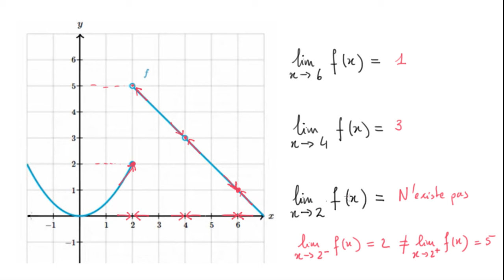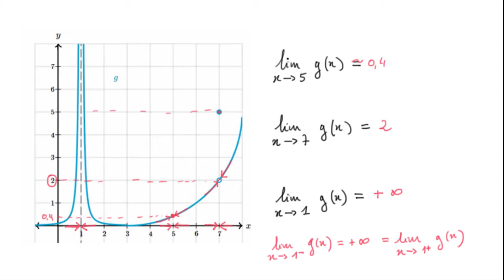Déterminer graphiquement la limite en un point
Quelques exemples où l'on détermine des limites en examinant la courbe représentative de la fonction.